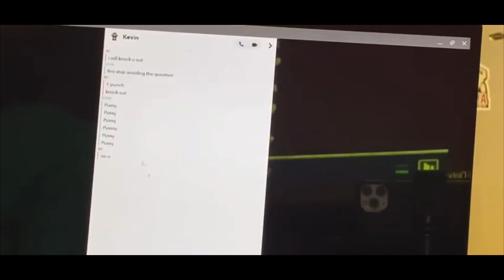WHY 2020 WAS THE BEST SUMMER EVER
We make videos like pranks,sports,gaming,vlogs and all that fun stuff and I hope you think our videos are good cause we spend a lot of time in them so we have a song called ‘ confidence is key’ you guys should go check that out it is a really good song and you guys should go check out our pranks and gaming videos or sports or vlogs which ever one you want to see.

Hope you guys enjoy this channel and make sure to comment down we videos do you want us to make and make sure to like and subscribe turn those post notifications on and I will see you guys tomorrow bye.

Antonio’s instagram account

Bens instagram account

Antonio’s Snapchat : antoniowindholz

Bens Snapchat : savagegaming8

PS4 usernames

Zerge_YT

Zorge_YT

Make sure to go follow our Instagram to that’s where we post what’s going on about fortnite and if we get some cool clips so make sure to follow us on Instagram too

Go check out our GAMING CHANNEL we only do gaming videos on that channel and we are hoping you go subscribe to our gaming channel we only post once a week on our gaming channel but still go check it out

Make sure to go check out our how to kill Jason

Make sure to subscribe and turn on post notifications and like the video and comment what you want us to do next and ya I will see you guys tomorrow bye.